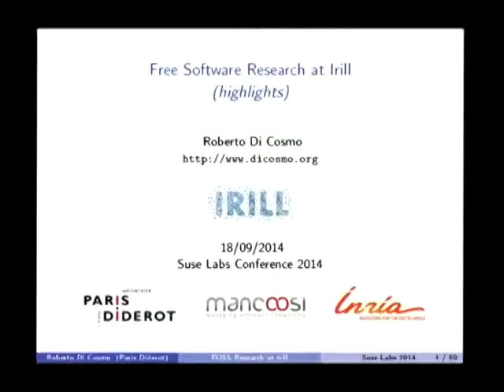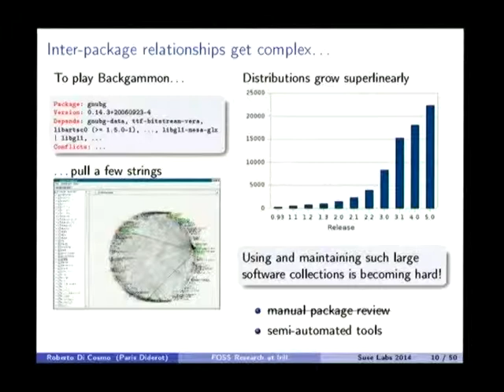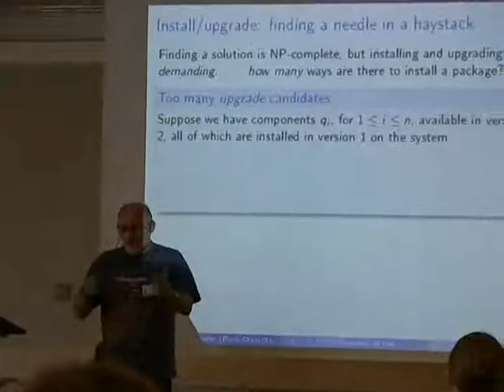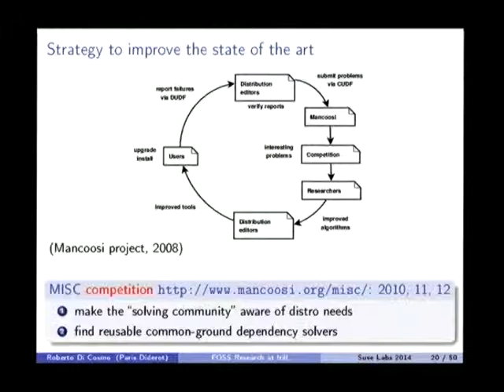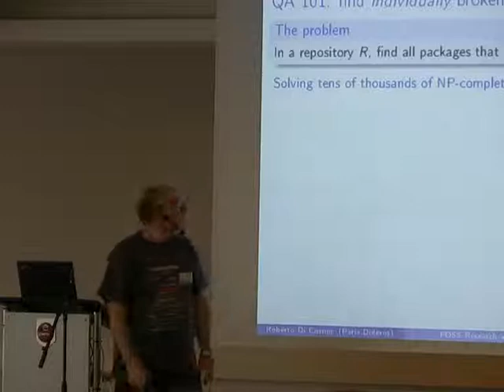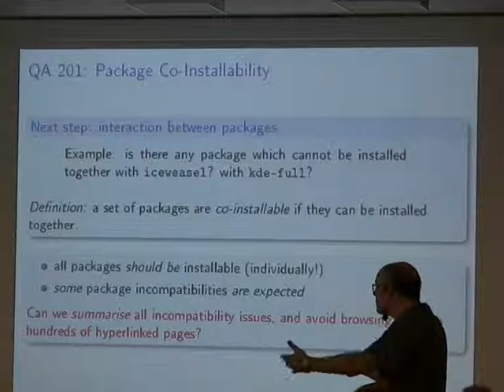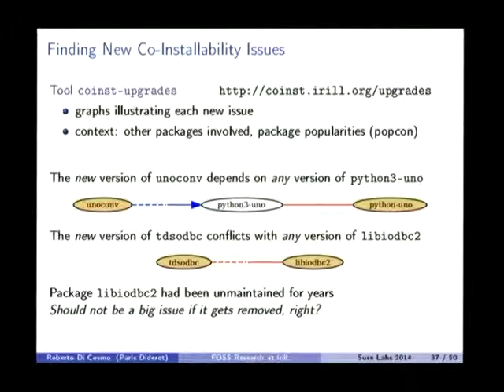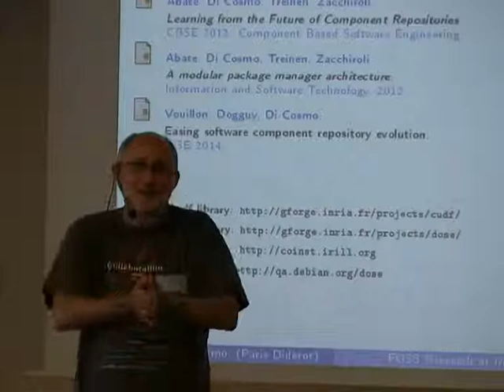Roberto Di Cosmo: Highlights on Free Software Research at Irill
Free Software has gone mainstream, and we find today free software tools, libraries, components and programs used almost everywhere. This is a great success, and we are all delighted to see it happen, but with great success comes great challenges.

We have seen the size of each program, and the number of available components, grow super-linearly over the past decade: the Linux kernel now contains over twelve million lines of code, while the Debian distribution has more than forty thousand packages.

With such unprecedented growth in software complexity, the collaboration models typical of free software projects is stretched to the limit, and the need for improved tools and methodologies is now becoming evident an urgent for everybody. To help in this quest, we have created "Irill" a special place where top notch researchers in computer science meet with free software developers and try to develop theory, knowledge and tools adapted to the challenges of the large free software projects and software collections of our days.

In this talk, we'll present a highlight of the work done in recent years at Irill to improve the quality of Linux distributions, both from the point of view of the user, and from the point of view of a maintainer.

We'll discover together why installing packages on a machine becomes harder over time, and find out how specialised solvers can be put to work to help reduce the pain, and guide upgrades according to our needs.

We'll also survey a wealth of blazingly fast algorithms that can be used to efficiently identify relevant compatibility issues between package sets that are hard to find without the right tools.

At the core of this work, we'll find a standardised and wll defined format for describing package repositories, and a library of tools that can be used off-the shelf on the Linux distribution of your choice.

-- This talk was presented at SUSE Labs Conference 2014 in České Budějovice.